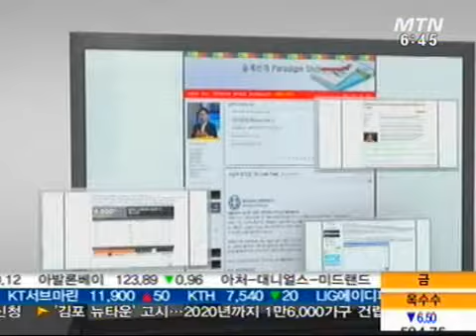통화스왑, 세계은행 통화스왑 계약 연장..의미는?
12/02 아침공감 시장애-파워블로그